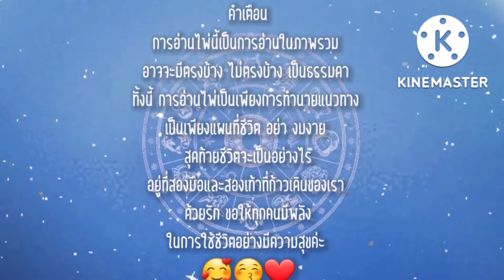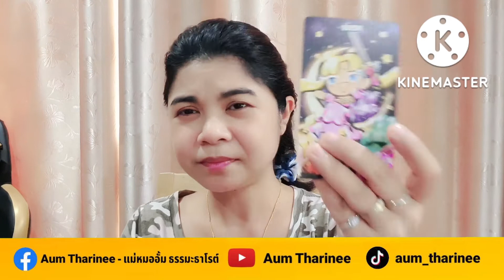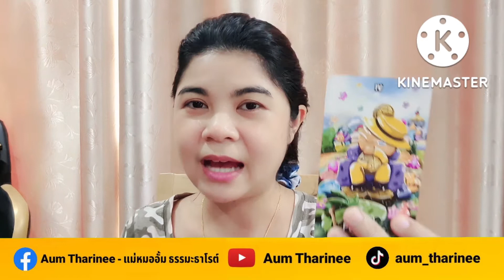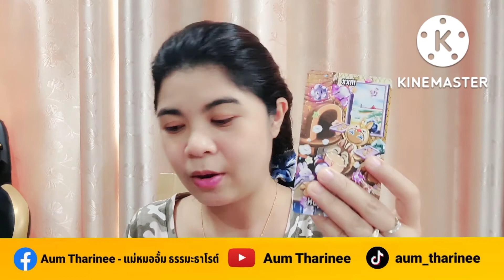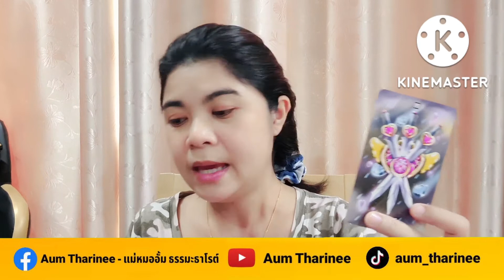EP.392 ดวงปี 2566 - วันจันทร์ | Pick a Card | ดวงชะตาพาเพลิน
FB fanpage : Aum Tharinee - แม่หมออั้มธรรมะธาโรต์

หมายเหตุ:
1. คลิปทั้งหมดเป็น General Reading ไม่ได้เฉพาะเจาะจงบุคคลใดบุคคลหนึ่ง อาจจะมีตรงบ้างไม่ตรงบ้าง เป็นปกตินะคะ ทำเป็นวิทยาทาน เพื่อช่วยให้ท่านมองเห็นทางออกและมีทัศนคติที่ดีในการดำเนินชีวิต การอ่านไพ่เป็นเพียงแนวทาง เป็นแผนที่ชีวิตสุดท้ายแล้วชีวิตจะเป็นอย่างไรคุณเป็นผู้กำหนดและเลือกเองนะคะ โปรดใช้วิจารณญาณในการรับชมค่ะ
2. คลิปทั้งหมดมีลิขสิทธิ์ ไม่อนุญาตให้นำไปใช้ แต่สามารถแชร์จาก Official Channel ของ Aum Tharinee ได้ค่ะ
3. ในการอ่านไพ่แบบราศีและลัคนาราศี ถ้าอ่านผสมกันจะชัดเจนขึ้นนะคะ
ราศีธนู : ตั้งแต่ 16 ธันวาคม – 14 มกราคม
ราศีมังกร : ตั้งแต่ 15 มกราคม – 12 กุมภาพันธ์
ราศีกุมภ์ : ตั้งแต่ 13 กุมภาพันธ์ – 14 มีนาคม
ราศีมีน : ตั้งแต่ 15 มีนาคม – 12 เมษายน
ราศีเมษ : ตั้งแต่ 13 เมษายน ถึง 14 พฤษภาคม
ราศีพฤษภ : ตั้งแต่ 15 พฤษภาคม – 14 มิถุนายน
ราศีเมถุน : ตั้งแต่ 15 มิถุนายน – 14 กรกฎาคม
ราศีกรกฎ : ตั้งแต่ 15 กรกฎาคม – 15 สิงหาคม
ราศีสิงห์ : ตั้งแต่ 16 สิงหาคม – 16 กันยายน
ราศีกันย์ : ตั้งแต่ 17 กันยายน – 16 ตุลาคม
ราศีตุลย์ : ตั้งแต่ 17 ตุลาคม – 15 พฤศจิกายน
ราศีพิจิก : ตั้งแต่ 16 พฤศจิกายน – 15 ธันวาคม